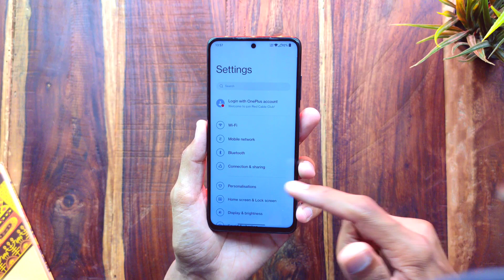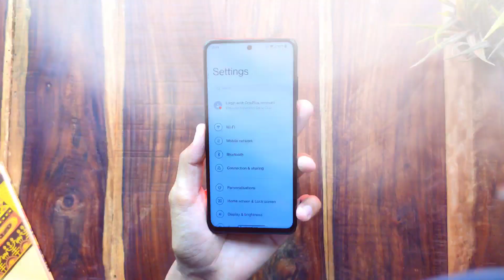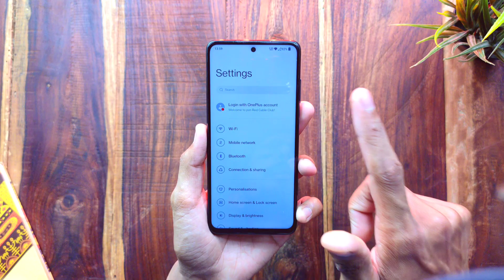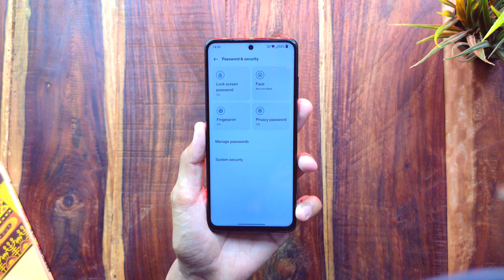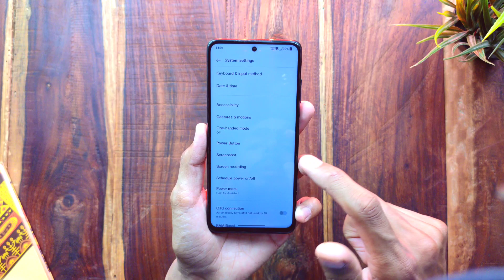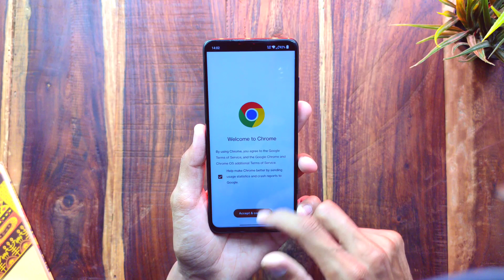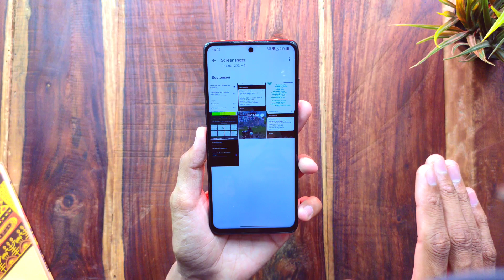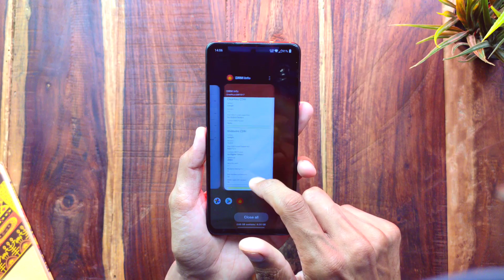OnePlus 10 Pro 5G OOS 12 ROM For POCO X3 Pro - Insane Battery Life 🔥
‣  Join this telegram Channel if you want to download the updates before my reviews:

› By: @abdulrahman_alnassier
› Gameplay Highlights:
› Wallpaper: Default